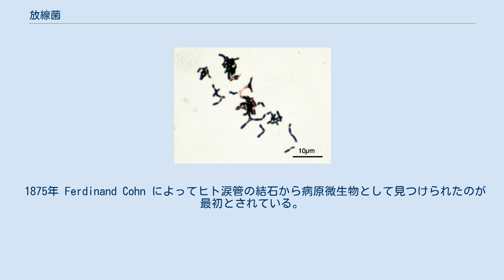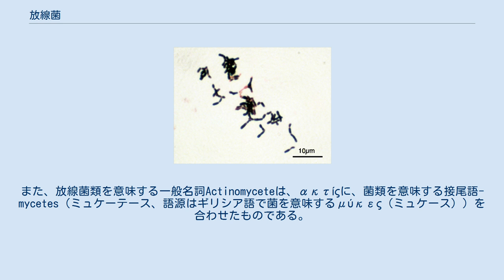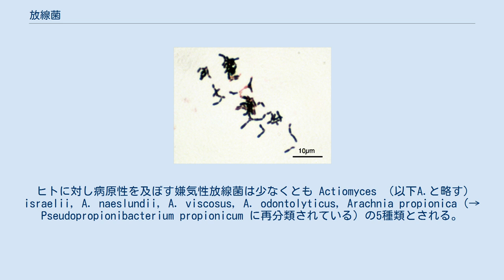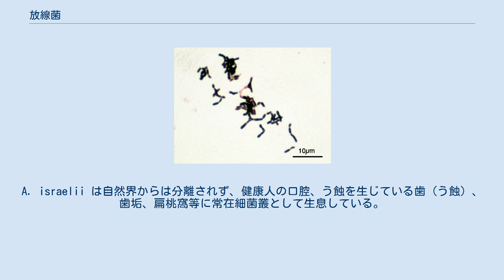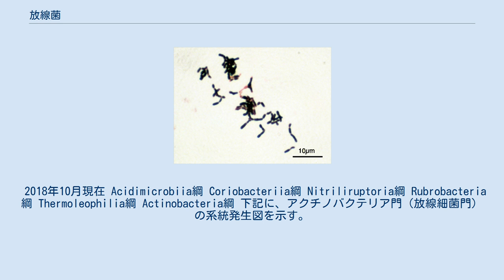放線菌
放線菌（ほうせんきん、羅・英: Actinomycetes）は一般に、グラム陽性の細菌のうち、細胞が菌糸を形成して細長く増殖する形態的特徴を示すものを指す慣用名である。
元来、菌糸が放射状に伸びるためこの名があるが、現在の放線菌の分類は16S rRNA遺伝子の塩基配列による分子系統学に基づいているため、系統的に類縁な桿菌や球菌の菌群も放線菌に含められることがある。
このため、もはやこの菌群を菌糸形成という形態で特徴づけることは困難である。
 放線菌は高次分類群としてアクチノバクテリア（Actinobacteria）門（放線細菌門）に属する。
分類学的には下記に示す多くの属がアクチノバクテリア綱（放線細菌綱）に分類されるが、マイクロコッカス目（Order Micrococcales）の各属のように菌糸形態を示さないものは便宜的に放線菌として扱われないこともある。
 ストレプトマイセス属Streptomycesなど典型的な放線菌では空気中に気菌糸を伸ばし胞子を形成するので、肉眼的には糸状菌のように見える。
多くは絶対好気性で土壌中に棲息するが、土壌以外にも様々な自然環境や動植物の病原菌としても棲息している。
また病原放線菌として知られるアクチノマイセス属Actinomycesとその関連菌群などのように嫌気性を示す放線菌も一部存在する。
放線菌のDNAはそのGC含量が高く（多くは70%前後）、それがこの菌群の大きな特徴である。
 1875年 Ferdinand Cohn によってヒト涙管の結石から病原微生物として見つけられたのが最初とされている。
 学名のActinobacteriaは、ギリシア語で光線、放射を意味するακτίς（アクティース）とバクテリアを合成したもの。
また、放線菌類を意味する一般名詞Actinomyceteは、ακτίςに、菌類を意味する接尾語-mycetes（ミュケーテース、語源はギリシア語で菌を意味するμύκες（ミュケース））を合わせたものである。
 特に冬など寒い季節や落葉の下の寒い場所を好む。
竹林など多くの場所に生息している。
 堆肥発酵に関与する。
放射菌は多様なキチン質を利用するために最も適応したゲノムを持っている。
土壌にキチンを増やすと放射菌とまた、グラム陰性菌が増加する。
キチンは、カビや、昆虫や甲殻類（カニ殻やエビ殻等）の外骨格に含まれ、土壌改良材に使われている。
土壌にキチンを加えることで、キチンは放射菌によるキチナーゼという酵素によって分解され、糸状菌等の病原菌の活性を抑制する効果があるとされる。
 以下に放線菌の主な属を示す。
 口腔、咽頭、腸管の常在菌であることから、放線菌症と呼ばれる慢性の化膿性肉芽疾患を発症することがある。
 ヒトでの好発部位は頸部、顔面、副鼻腔で全体の半数を占めるとされる が、舌、肺、腹部（腸管）では急性虫垂炎、消化性潰瘍、腸憩室穿孔に併発することもある。
しかし、抗生物質の乱用から発症頻度は減少し、典型的な臨床症状を呈さない症例が増加していると指摘されている。
 ヒトに対し病原性を及ぼす嫌気性放線菌は少なくとも Actiomyces （以下A.と略す）israelii, A. naeslundii, A. viscosus, A. odontolyticus, Arachnia propionica (→ Pseudopropionibacterium propionicum に再分類されている）の5種類とされる。
特に病原菌として問題となるのものは アクチノマイセス属の A. israelii である。
A. israelii は自然界からは分離されず、健康人の口腔、う蝕を生じている歯（う蝕）、歯垢、扁桃窩等に常在細菌叢として生息している。
放線菌活性化の要因として、免疫力低下、他の菌による感染症、抜歯、顎骨骨折、外傷などがあげられる、 誤嚥された魚骨片が原因となる事も有る。
 確定診断は培養により細菌学的な証明によって行われるが、嫌気性で有るため検出が難しく、且つ既に別の疾患や外科手術で抗生物質を使用している場合は検出が困難な場合があるが、病理組織学的検査（顕微鏡検査）により確定が可能である。
 治療は、ペニシリン系抗生物質が多く使用されるが、セファロスポリンなどのセフェム系抗生物質、マクロライド系抗生物質、カルバペネム系抗生物質、ニューキノロン系抗生物質も使用される。
 以前はアクチノバクテリア綱の下に5亜綱が置かれていたが、2012年発行のBergey's Manual of...